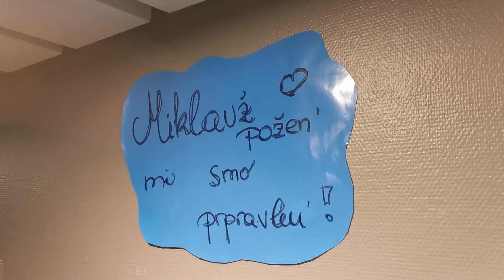Posebno druženje članic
Pred tekmo s Francijo so dekleta okrasila novoletno smrečico, ki so jim jo organizatorji Eura postavili v njihovo nadstropje hotela. Ker so zelo pridne, so jih pod njo čakala darila. NLB, Z'dežele in Proteini.si, hvala, ker ste pomagali Miklavžu!🥰🇸🇮🤾‍♀️